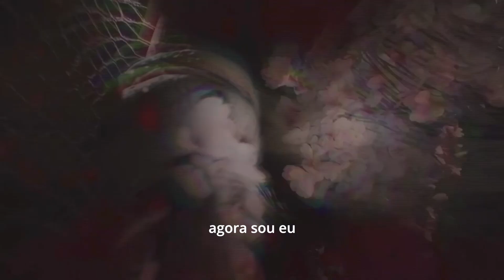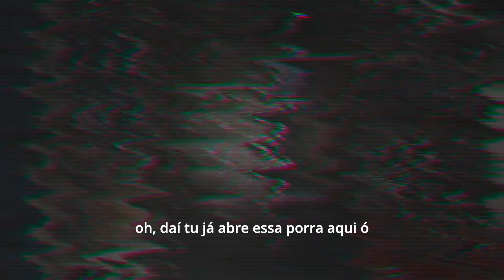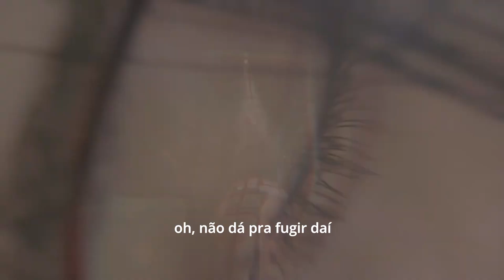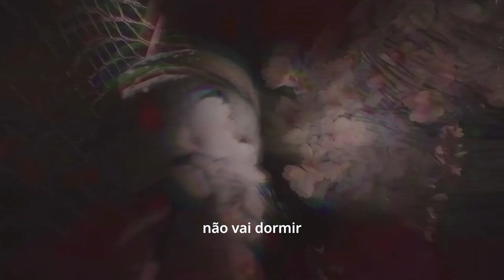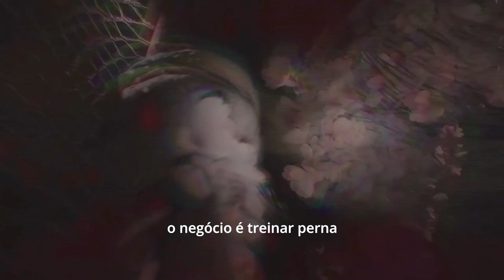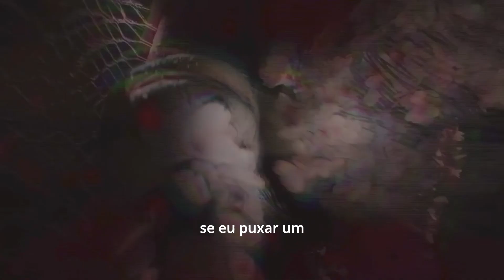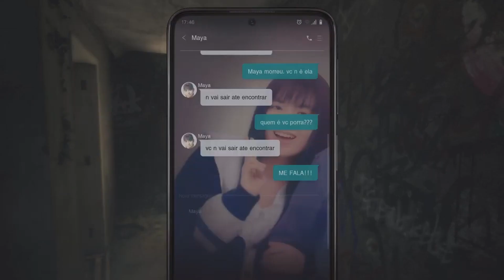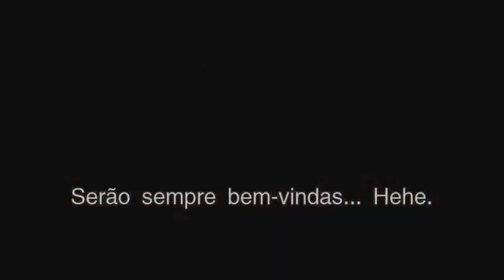Silent Hill: The Short Message #2 - A Fuga na Boneca do Capiroto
Trazendo a Continuação do Silent Hill: The Short Message, Mas Dessa Vez em Dupla
Quis Testar um Novo Estilo de Vídeo com Legendas, Ignorem os Erros de Portuga 😶‍🌫️
Se Gostar Deixa o Likezão
e Compartilha pra Geral 👍